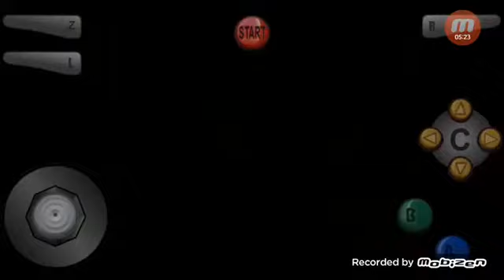Bomberman 64 usa Nintendo 64 Mupen64 plus HD